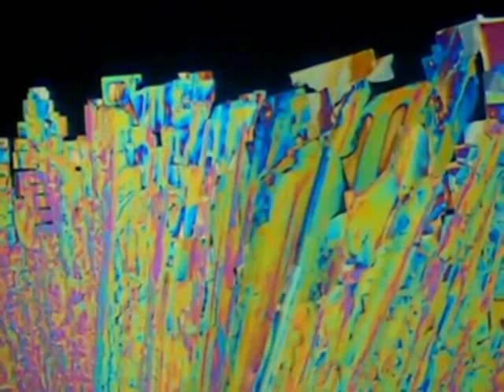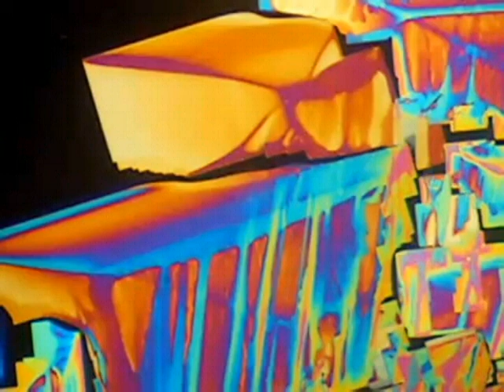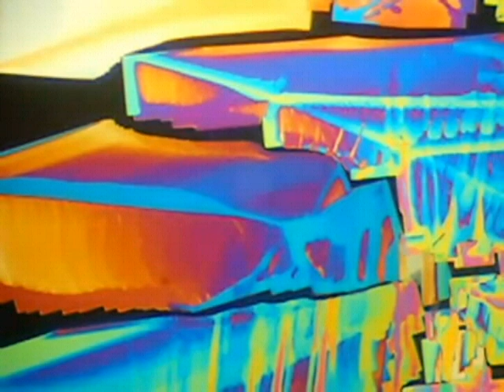Mascara Hera - Stratus